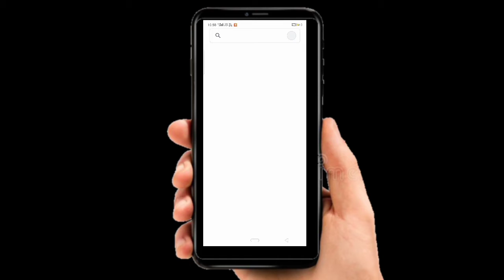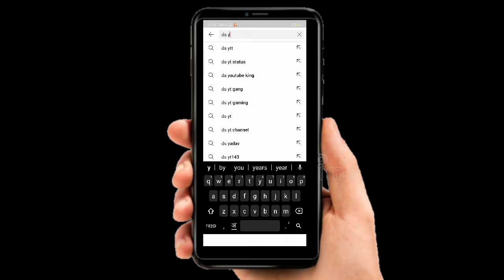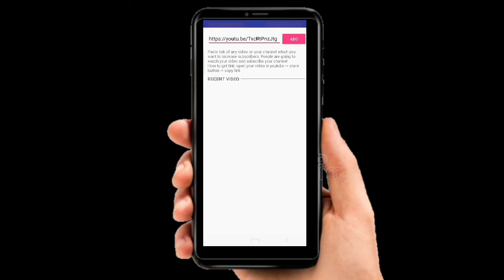How to increase youtube subscribers free/how to increase youtube subscribers 2021/ds youtube king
How to grow a youtube channel fast, Youtube tips,
How to grow youtube channel fast 2121 How to grow youtube channel fast,
hindi
get 1000 views per day